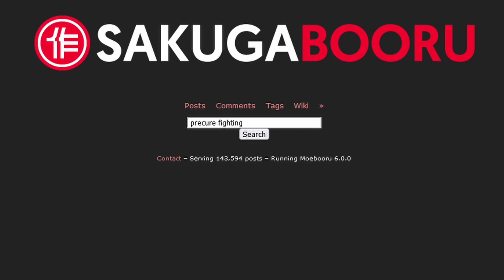Anime Cryptids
Meta Strawman: The Musical

Songs:

THE RAW -Spaceu Dandy OST

The Only Japanese Goblin I Know for Real - QQQ

朝は来るから すぐ明けるから - Spaceu Dandy OST